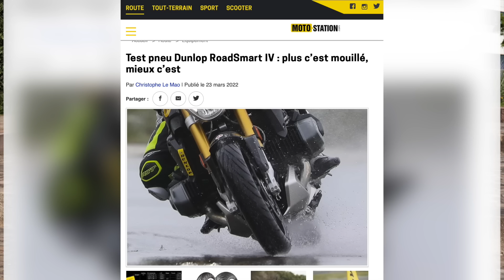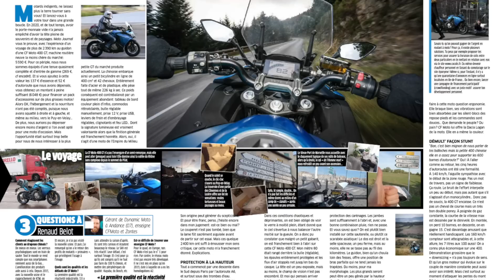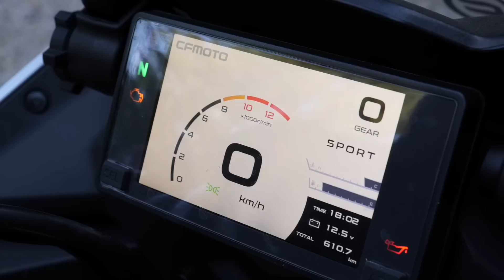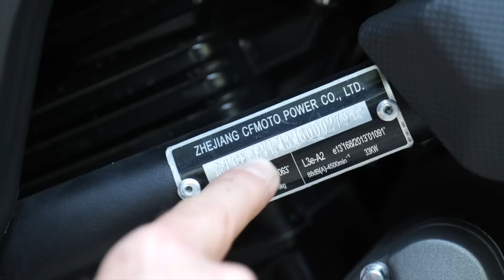Essai CF MOTO 650 GT : une routière A2 qui gagne à être connue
La CFMOTO 650 GT est une petite routière qui ne démérite pas au quotidien. Une moto apte au voyage à un tarif intéressant. Vos infos moto sont sur :